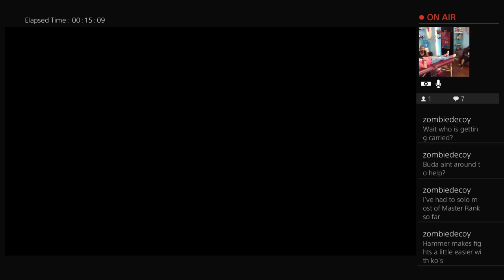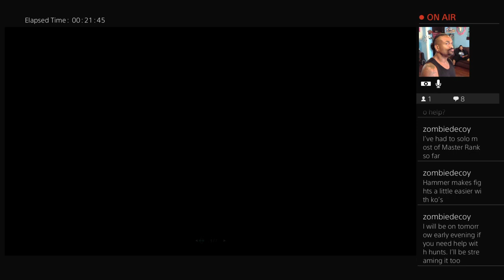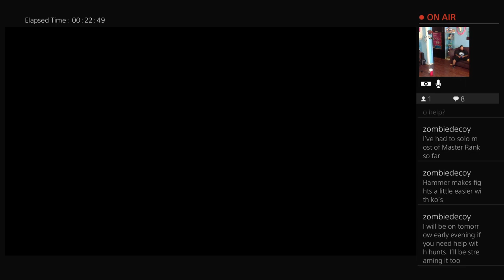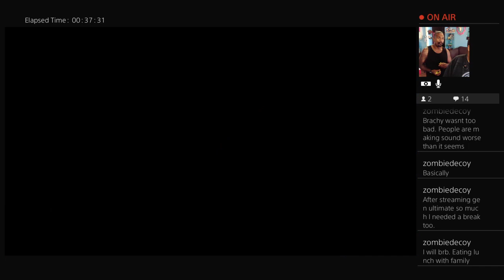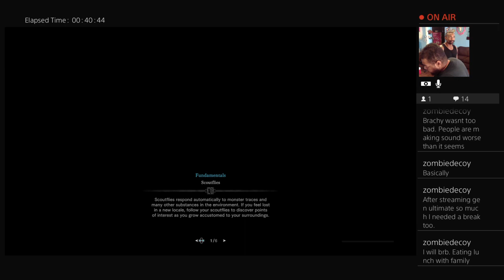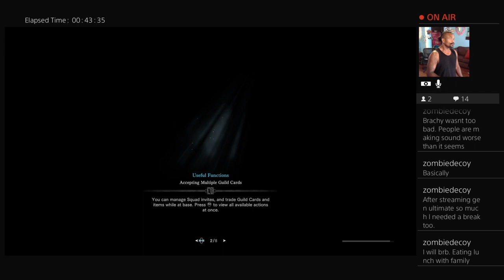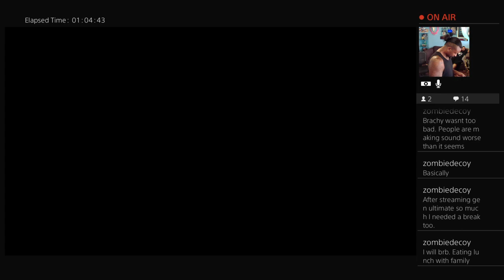Monster Hunter Iceborne Day 6 UNCUT tattoo shop stream PART 2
**DOWNLOAD YOUR LIMITED VOUCHER FOR 20%  **

3)  Redeem your Voucher and get it straight to your email!

Monster Hunter World (PS4)

Monster Hunter Generations Ultimate (switch)

Nintendo Switch

PS4 Console

Microphone (Blue Yeti)

Capture Card (Elgato)

**YOUTUBE EQUIPMENT I USE**:

Power Booster link

ES 200 power supply

Tools Used in this timelapse

* tattoo machine

Cheyenne Tattoo Machine Hawk Thunder Tattoo Machine - Motor Only - Black

 Tattoo Grip

EZTAT2 BAT Tattoo Cartridge Grip Black with Golden Vice for Rotary Tattoo Machine Needles

*Cable

Cheyenne Hawk Thunder Startup Cable

* tattoo power

HoriKing Tattoo Supply Aurora Colorful Tattoo Power Supply Voltage Transformer Tattoo Power Unit for Tattoo Machine Supply

* light box for drawing

Huion LB3 Battery USB Power Tracing Light Box Wireless Light Table for Drawing

Backdrop Stand:

White backdrop:

Cameras (Vlogging + Filming - I have 2 types!):

Camera Stand:

Voice Over Microphone:

Wireless Microphone (perfect for outdoor shoots or more flexibility in general!):

Camera Plug-In Charger (to keep your camera running all the time without it dying):

Camera Remote:

_Disclaimer Ironblood Tattoos LLC is a participant in the Amazon Services LLC Associates Program,

*** JOIN THE IRON CLAN NETWORK***

Being part of the Iron Clan means your a positive strong-minded boss

even when it&#39;s hard. This is a support group for anyone

who needs help with their tattoo dreams and beyond, turning  their  dreams into reality

 and who wants to surround themselves with high-vibe,

like-minded people to mastermind with.

When you join The Iron Clan Boss Network,

you not only have access to the support of other successful,

like-minded people,

 but you also have access to FREE  art training and resources!

It&#39;s basically content but personalized to the people that are exclusively in this group.

Sounds good to you? REQUEST TO JOIN!